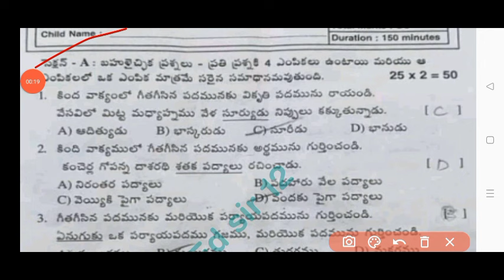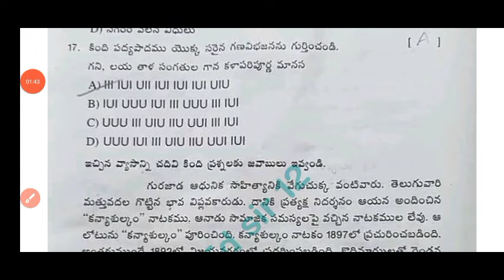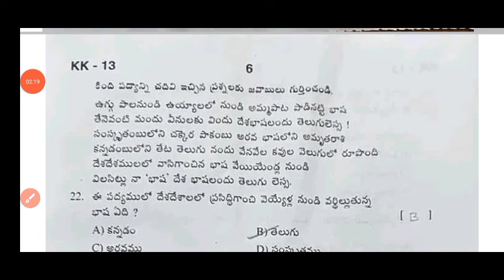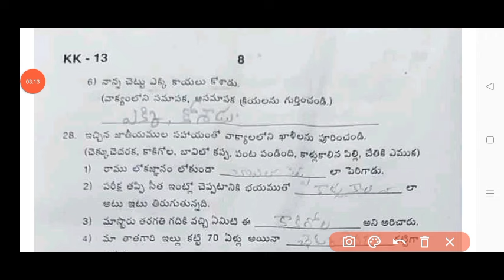💯ap 8th class telugu CBA-3 Sa2 real question paper 2024|Ap 8th class Sa-2 telugu question paper 2024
Ap 8th class Telugu Sa2 question paper 2024|Ap 8th Telugu sa2 cba3 question paper and answers 2024

Ap 8th class sa2 Telugu question paper 2024|8thTelugu sa2 cba3 question paper and answers 2024

💯Ap 8th class sa2 Telugu question paper 2024|ap 8th class Telugu sa2 cba3 question paper and answers 2024

8th class sa2 cba3 telugu question paper 2024 Ap
8th class English
8th class sa2 cba3 exams all question papers 2024
8th class sa2 cba3 Telugu question papers 2024

8th class sa2 cba3 telugu question paper leak 2024 latest
8th class sa2 cba3 exam questions 2024

8th class Telugu sa2 question paper 2024

8th class sa2 telugu question paper 2024
8th class sa2 Hindi question paper
8th class sa2 question paper Hindi